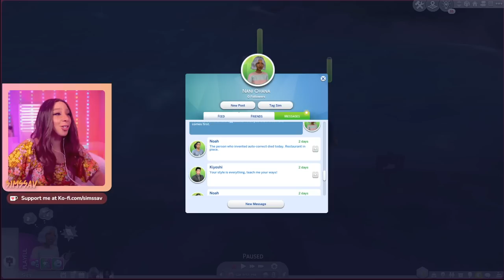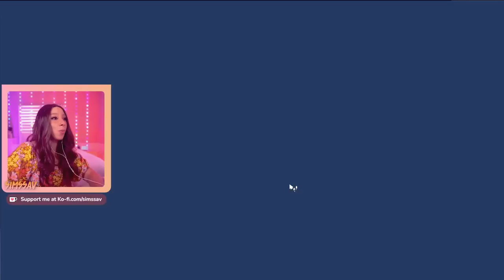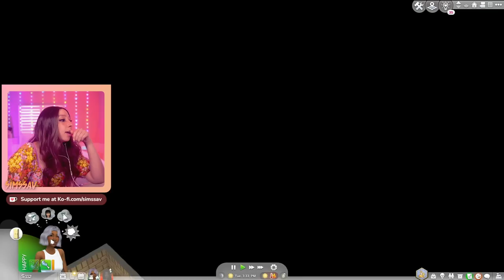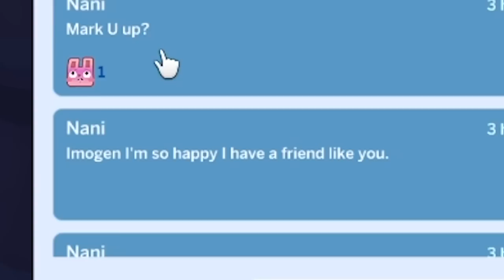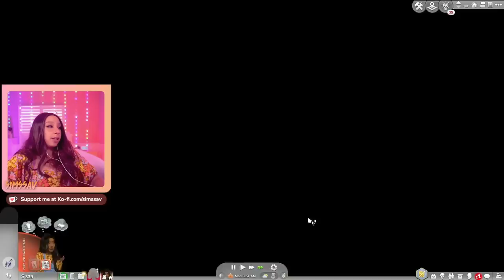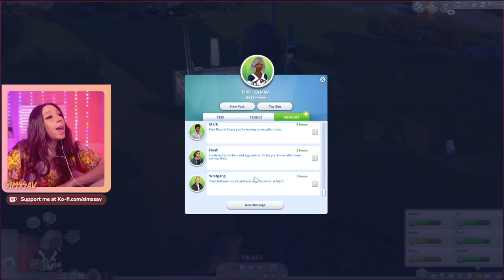SIMS 4 HIGH SCHOOL YEARS ✏️ RAGS TO RICHES [EPISODE 2]